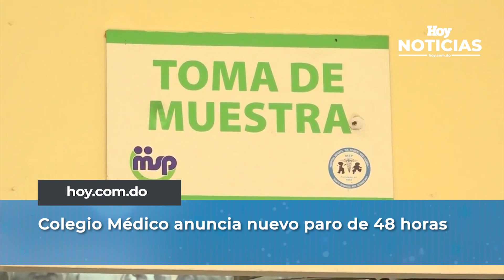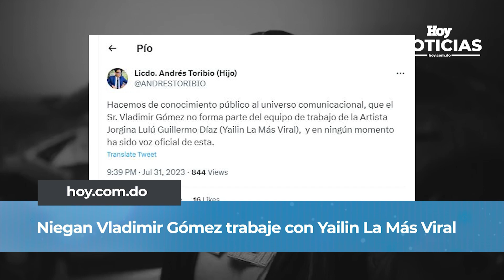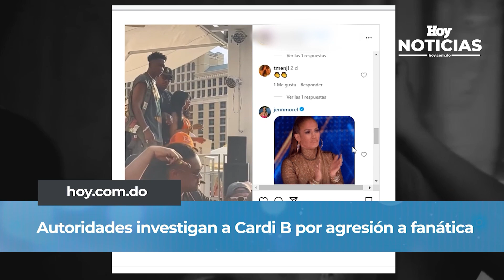HOY EN LA NOTICIAS, lo que necesitas saber de manera ágil, completa y moderna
Noticias del país y el mundo, además, informaciones económica y reportajes . En Hoy en las noticias ofrecemos también, programas y videos sobre salud, medioambiente, economía o historia.